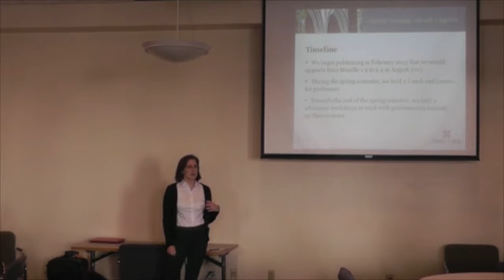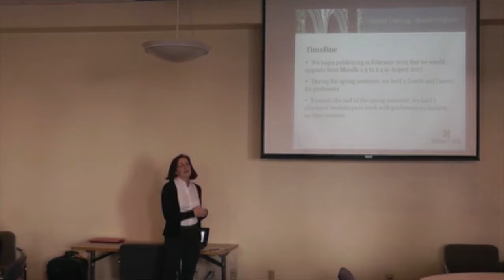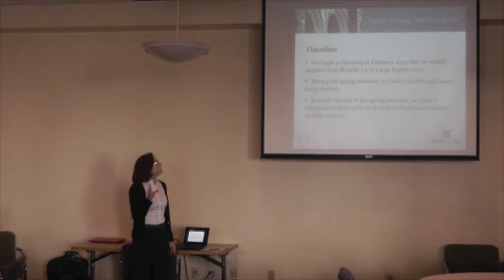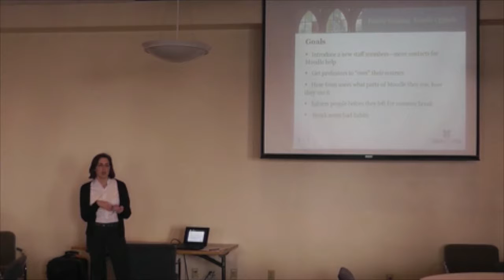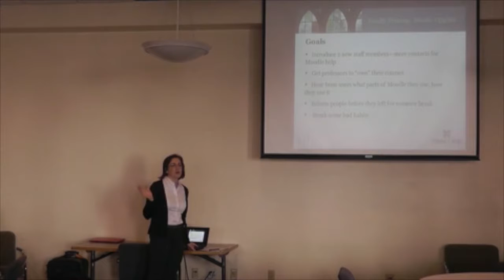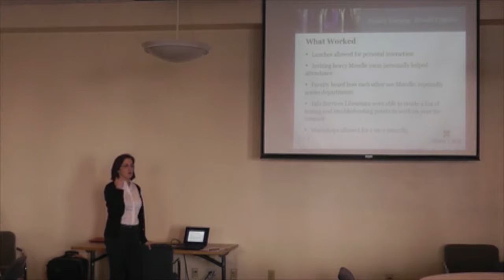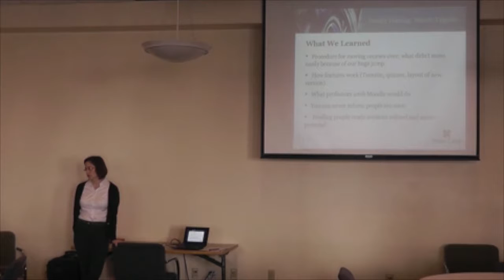Introducing a Moodle Upgrade with Lunch and Learns - Wendy Trenthem, Rhodes College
Wendy Trenthem, Rhodes College, discusses Moodle at the ACS Instructional Technologists Meeting at Rollins College, Winter Park, FL Nov 6-8, 2013